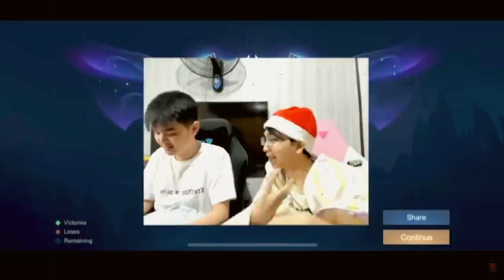KASUS KELRA DAN KAITANNYA DENGAN RRQ Alberttt dan Psychoo | Tanggapan KB Soal Kasus Kelra Omega PH